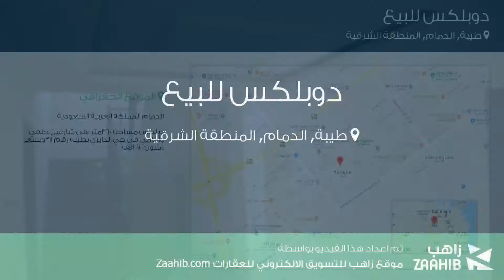دوبلكس للبيع في حي طيبة, مدينة الدمام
تفاصيل العرض:-

رقم: 4577384

ميزات:-

4 الغرف, 3 غرف أخرى, 5 عدد دورات المياه, 1 سعة مرآب السيارات, ملحق خارجي, غرفة خادمة, سكني, تجاري, صالة